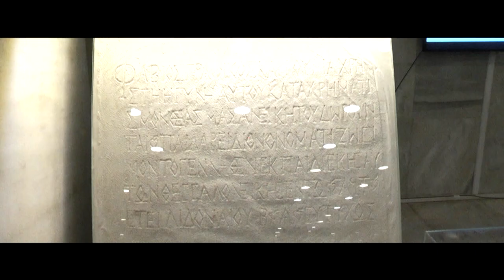Συνέντευξη με τον Βασίλειο Γρηγορίου, Πρόεδρο ΕΙΕ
Με αφορμή τον εορτασμό των 60 χρόνων από την ίδρυση του Εθνικού Ιδρύματος Ερευνών (ΕΙΕ), ο Πρόεδρος του ΕΙΕ, Βασίλειος Γρηγορίου, μίλησε στον Μαργαρίτη Προέδρου και τη Δήμητρα Μαυρίδου, για την έρευνα στην Ελλάδα, τις δυνατότητες καριέρας των νέων ερευνητών, τη σχέση της επιστήμης με την κοινωνία, τη σύνδεση της ερευνητικής παραγωγής με την επιχειρηματικότητα και τον τρόπο αναστροφής του brain drain. Ο Β. Γρηγορίου αναφέρεται, μεταξύ άλλων, στα κυριότερα επιτεύγματα του ΕΙΕ και τους στόχους του ιδρύματος, τονίζοντας ότι αισθάνεται αισιόδοξος για όλα όσα έπονται τα επόμενα χρόνια στην έρευνα και την καινοτομία.

Παραγωγή Βίντεο: ΕΘΝΙΚΟ ΚΕΝΤΡΟ ΤΕΚΜΗΡΙΩΣΗΣ